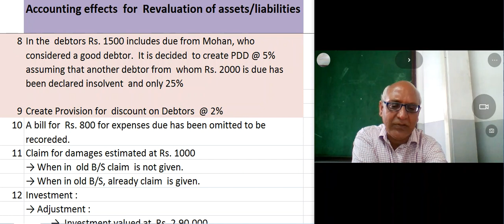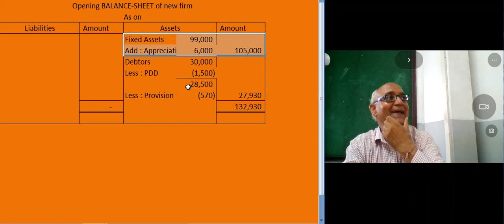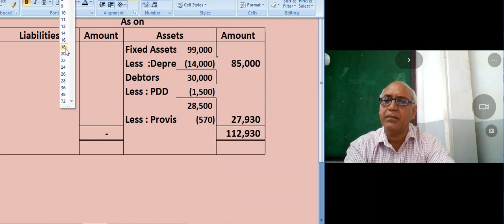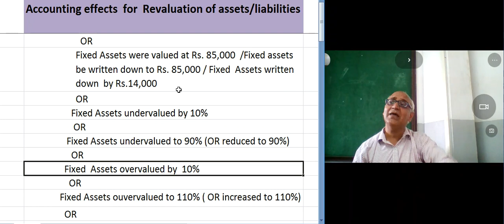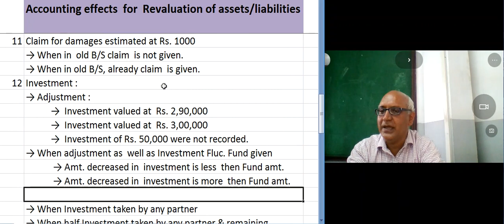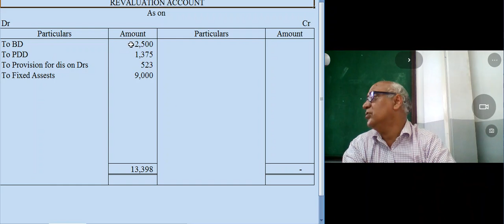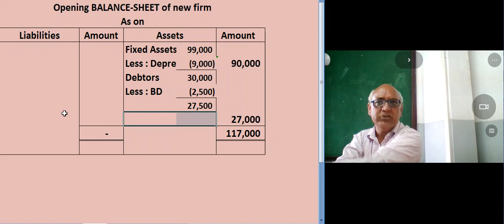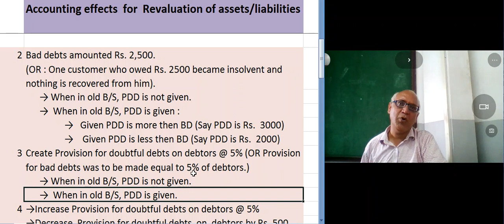Lecture No. 03 Partnership - Admission - Various Adjustments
Jay Gulani :  Class XII  Admission  of Partnership Accounting. This lecture covered various adjustmnets in partnership